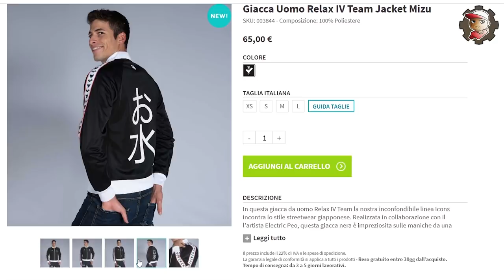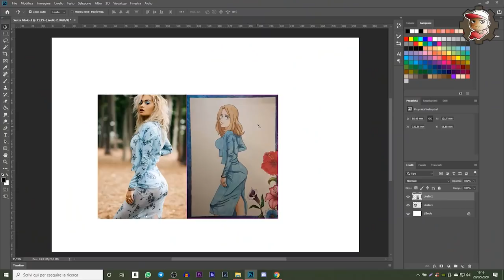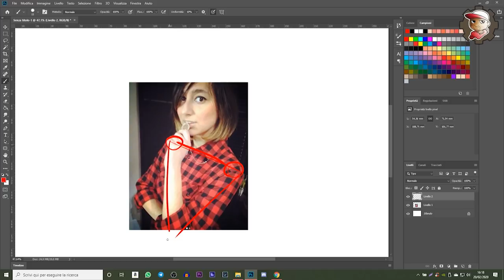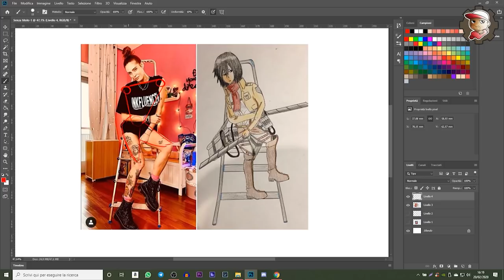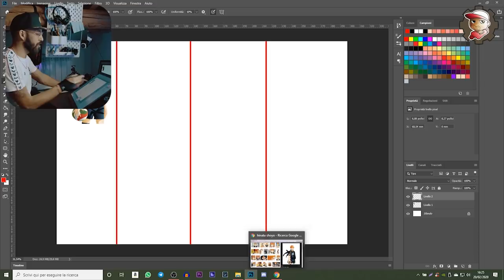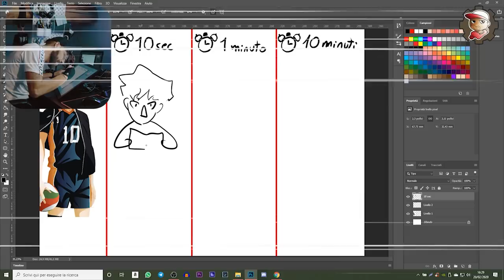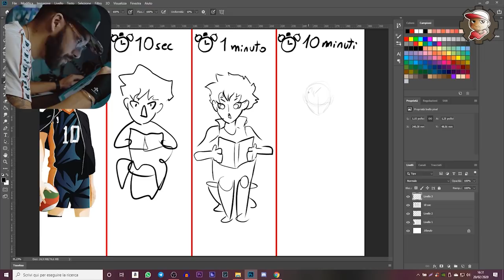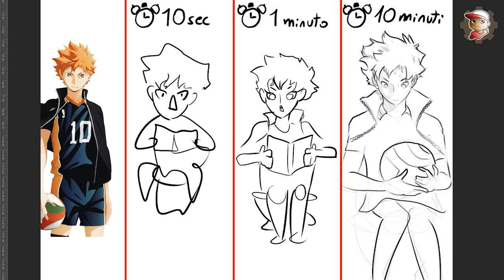CHALLENGE di DISEGNO in 10 Secondi, 1 Minuto e 10 Minuti con GAOMON PD2200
Seconda Challenge di DISEGNO di una lunga serie si spera. Disegnerò un personaggio anime in 10 secondi, 1 minuto e 10 minuti. Il tutto con la nuova tavoletta grafica a schermo:
GAOMON PD2200

MY GEAR